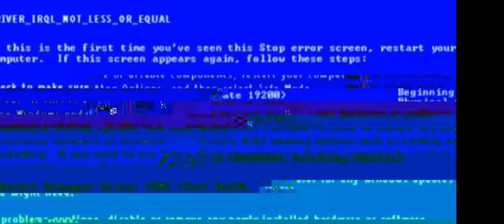Raptors vs Ayy Lmao / L4D2 Modded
I do not take credit for these mods. I am simply showcasing my favorite mods.

Which mod did you enjoy best?